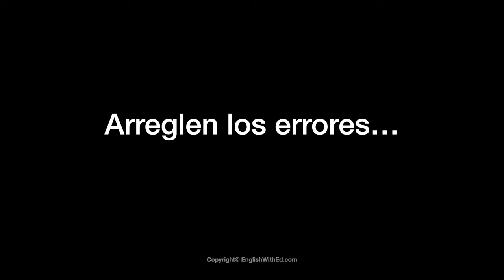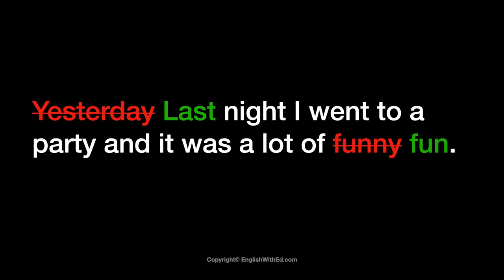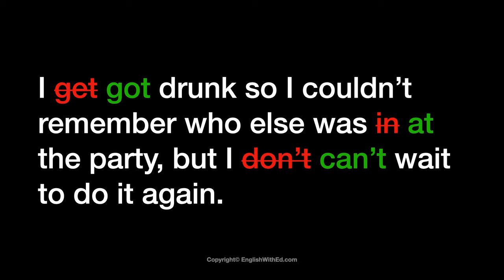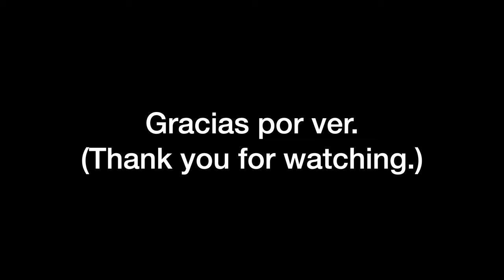¿Puedes encontrar los errores? 🧐 ¡Pon a prueba tu inglés!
Este ejercicio te ayudará a evitar algunos errores comunes en inglés.

Soy estadounidense y hago videos para hispanohablantes nativos que están aprendiendo inglés. Quiero ayudarles a todos a desarrollar habilidades para el inglés conversacional.